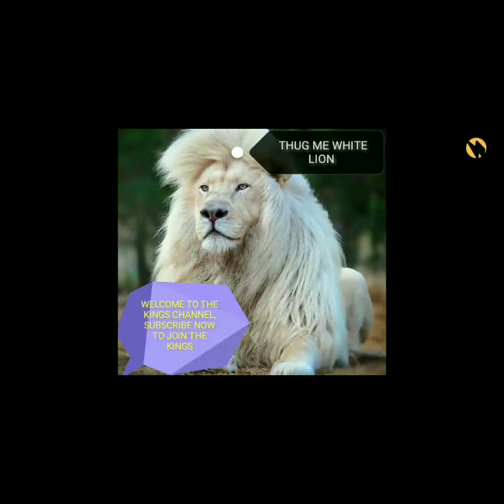Maria Cecilia Roman vs Ebanie Bridges disrespect each other with a Brutal Punch's to the face & body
Maria Cecilia Roman vs Ebanie Bridges disrespect each other with a Brutal Punch's to the face & body | Replay in Slow Mo

Watch brutal punchs in Fight & brutal punchs Replay in Slow Mo

Level a Comment tell me what you think?